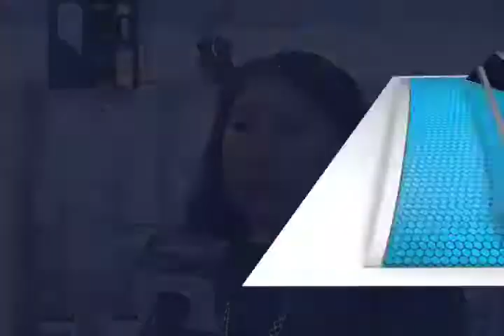Produtores mezcaleros de Oaxaca demandan apoyos para comerciar sus productos.